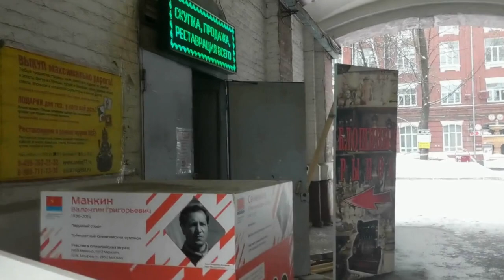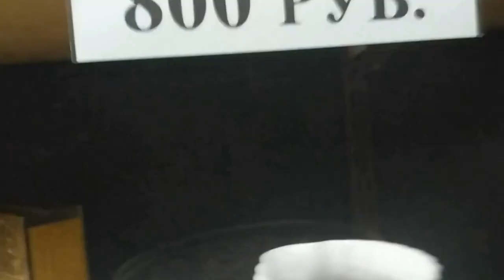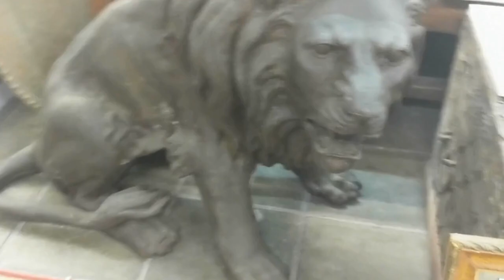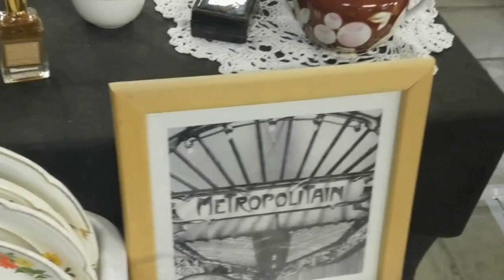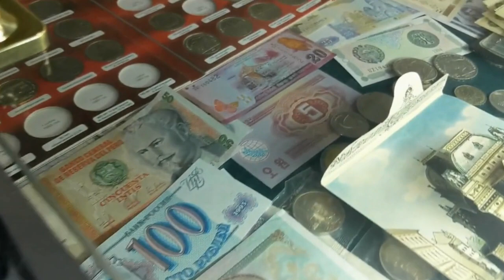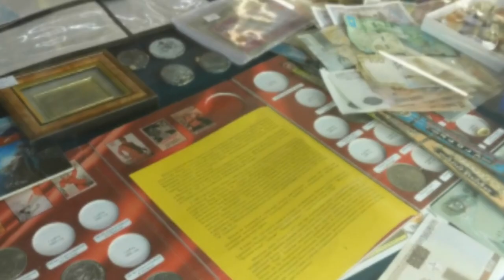Сегодня все по 100 рублей! Антиквариат моей мечты. Блошиный рынок в Москве!!! Часть 1-ая.